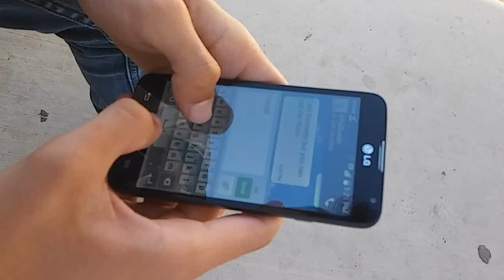Romiette and Julio Movie Trailer